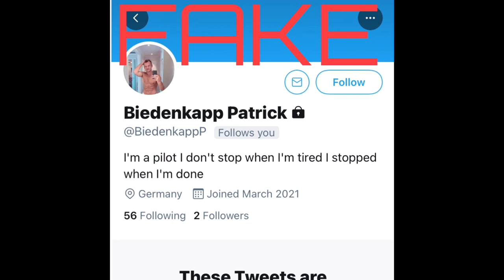Captain Patrick Biedenkapp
Scammers are using the pictures of Captain Patrick Biedenkapp, German commercial pilot. He blogs about his travels and has become an influencer, author and favourite with the scammers.

He has his own profiles on all platforms (shown). The fakes are everywhere too. Please be aware of the real ones so you know which are fake!